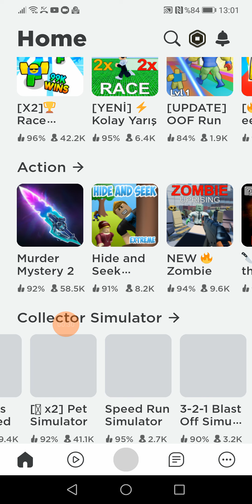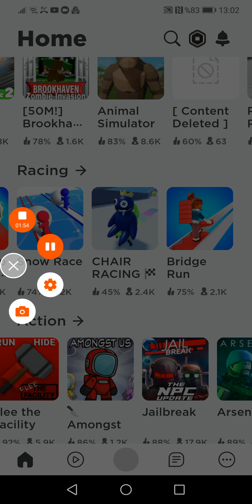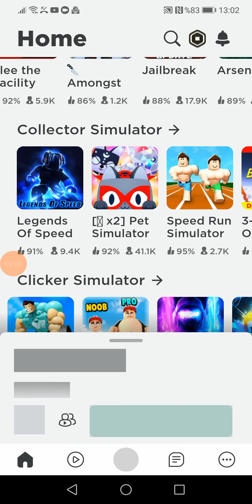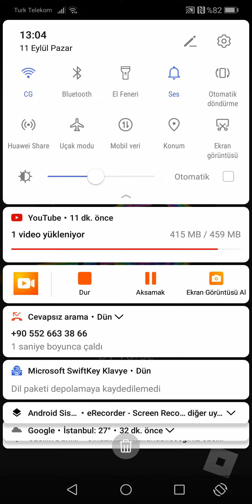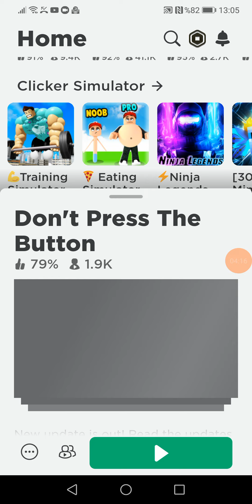12 Eylül 2022